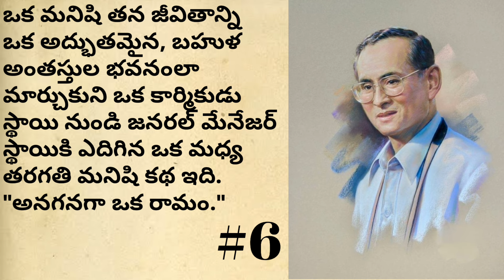అనగనగా ఒక రామం-6 | Telugu Audio Book | Heart Touching Story